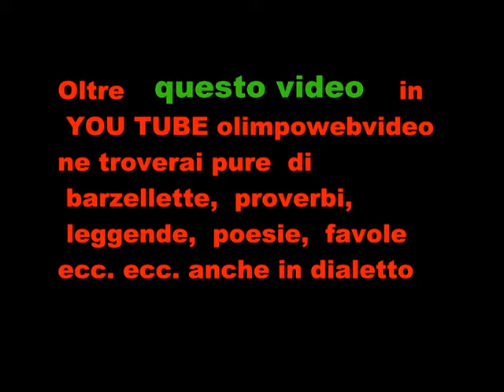12 21 Giullari di Davide Rossi alla XXX|V sagra dei due castelli a Malpaga.wmv